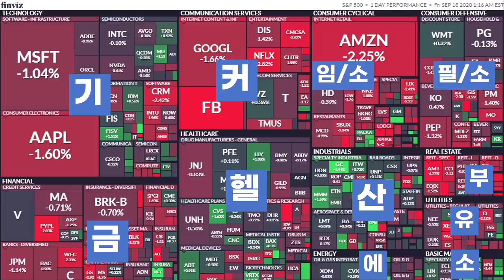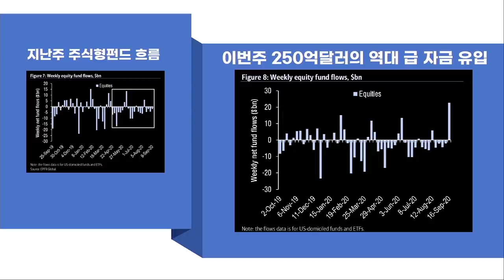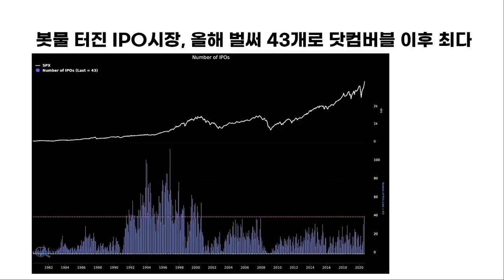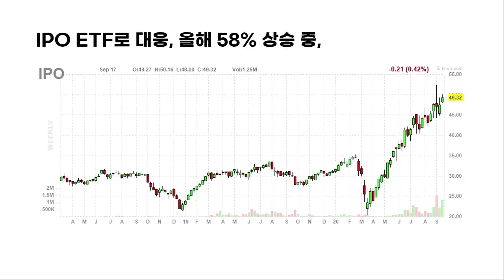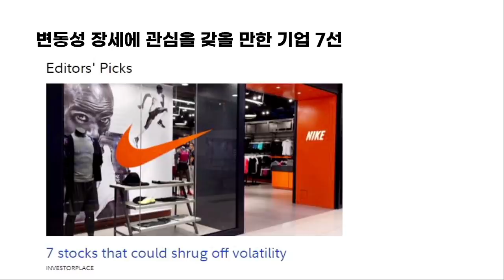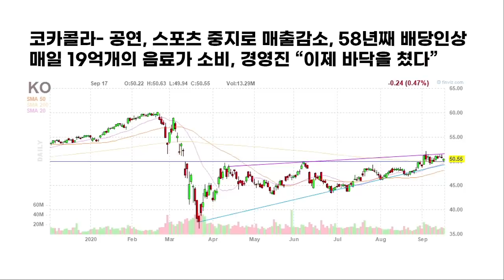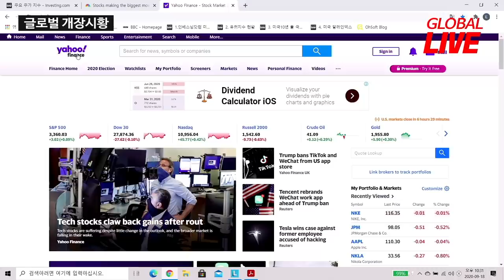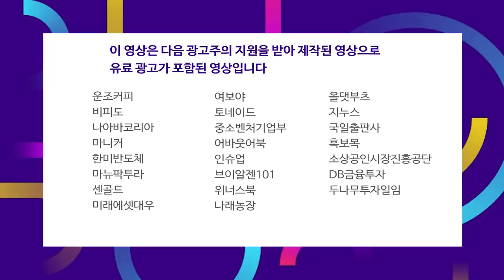주식형 펀드 250억 역대급 자금 유입